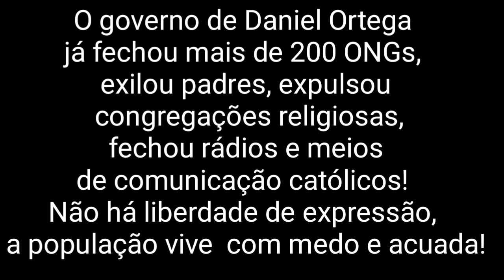A ditadura de Ortega e a perseguição à população e igreja!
Bispo católico nicaraguense preso, após meses, descobre o porquê de seu exílio! País transformado por Daniel Ortega, numa ditadura sem limites!